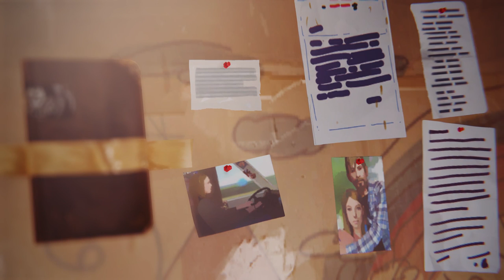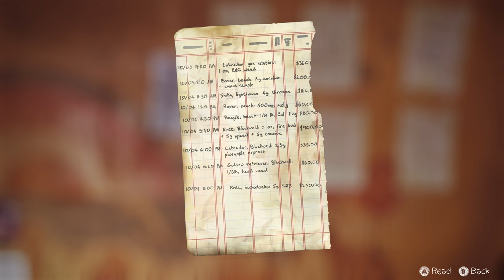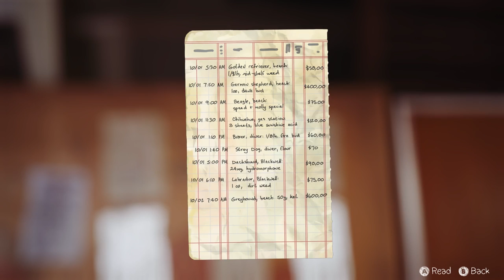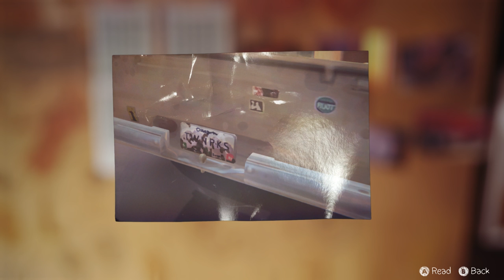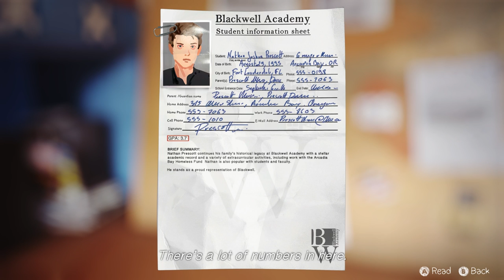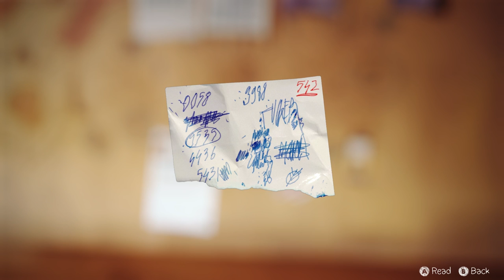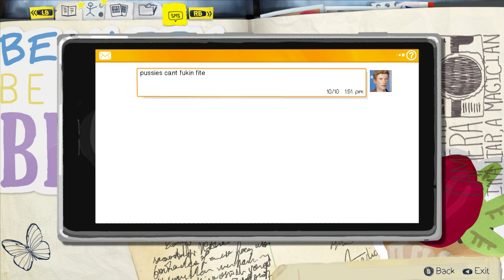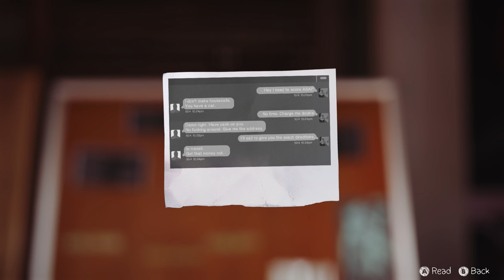Life is Strange Episode 4: Dark Room (Pt. 4 - Putting the Clues Together)